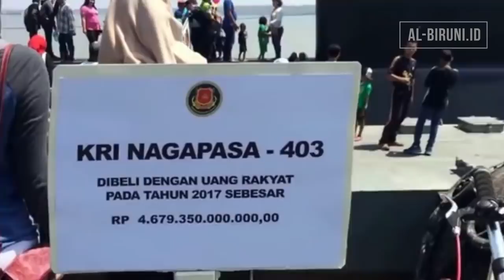7 Alutsista Termahal TNI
Video diatas adalah video pengetahuan tentang Alutsista Termahal dan Tercanggih Milik TNI.